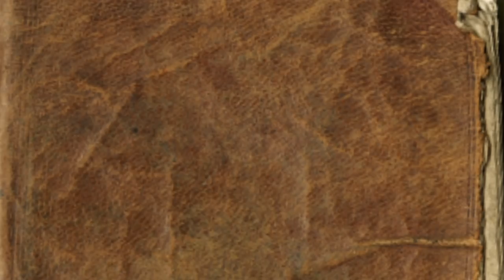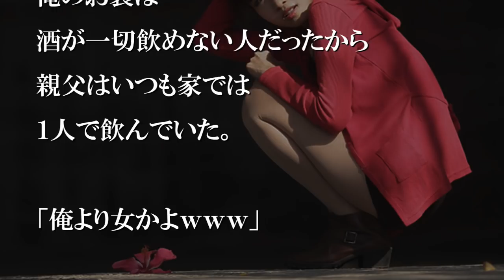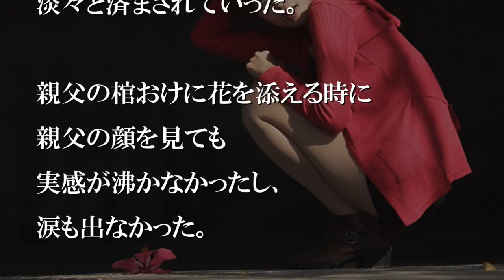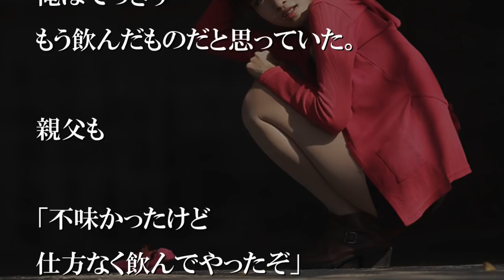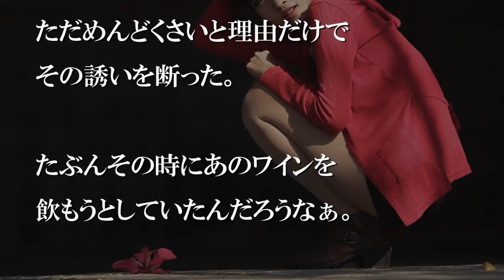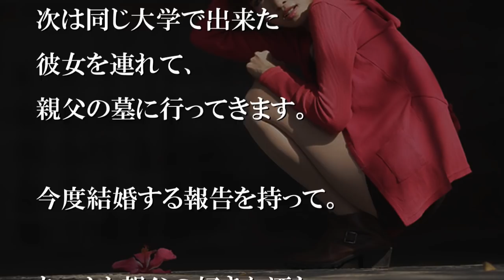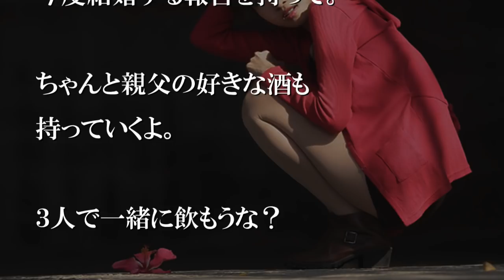『俺はお前の妻になる人と2人で飲みたい』と父は言った【感動する話】